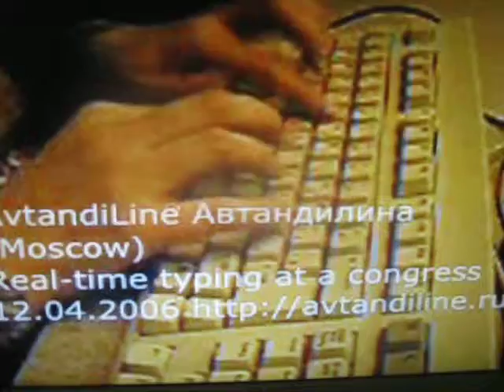קידום אורגני באשדוד 050-6496875